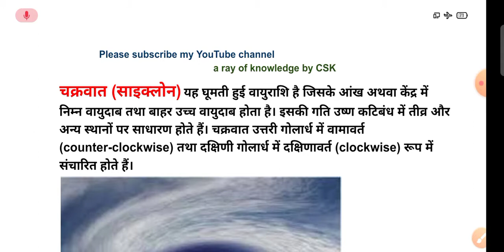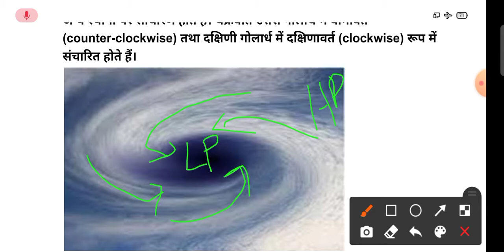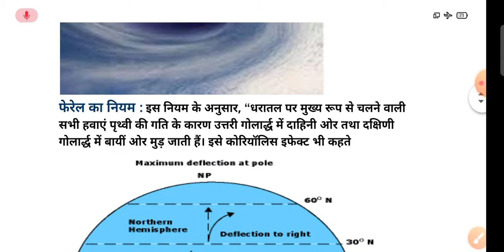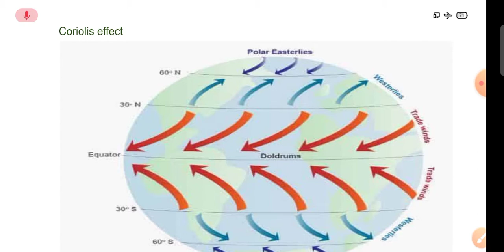साइक्लोन कैसे बनता है चक्रवाती तूफान कब और कैसे आते हैं चक्रवात कैसे बनता है नाम कैसे रखा जाता है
vishwa ke pramukh chakrawat

  तूफानों के नाम कैसे रखे जाते हैं

चक्रवात (साइक्लोन) यह घूमती हुई वायुराशि है जिसके आंख अथवा केंद्र में निम्न वायुदाब तथा बाहर उच्च वायुदाब होता है। इसकी गति उष्ण कटिबंध में तीव्र और अन्य स्थानों पर साधारण होते हैं। चक्रवात उत्तरी गोलार्ध में वामावर्त (counter-clockwise) तथा दक्षिणी गोलार्ध में दक्षिणावर्त (clockwise) रूप में संचारित होते हैं।

फेरेल का नियम : इस नियम के अनुसार, “धरातल पर मुख्य रूप से चलने वाली सभी हवाएं पृथ्वी की गति के कारण उत्तरी गोलार्द्ध में दाहिनी ओर तथा दक्षिणी गोलार्द्ध में बायीं ओर मुड़ जाती हैं। इसे कोरियॉलिस इफेक्ट भी कहते

Coriolis effect

चक्रवात कैसे बनता है